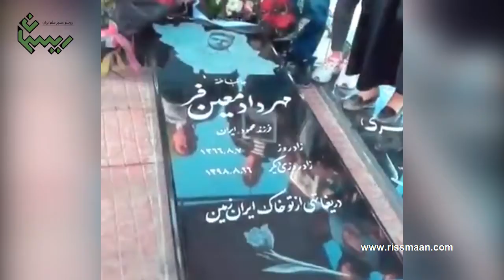تولدهای خاموش آبان؛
نوجوانانی که نه مزدور بودند، نه یاغی و نه شورشی؛ اینان معترضانی بودند که تنها برای احقاق حقوق ساده‌ی شهروندی به خیابان‌ها آمده بودند. یک سال پس از کشتار بیرحمانه‌ی آبان سیاه ۹۸، به بهانه‌ی اجازه برگزاری مراسم سالگرد، خانواده‌های کشته شدگان را به سکوت در رسانه و صفحات مجازی تهدید می‌کنند.